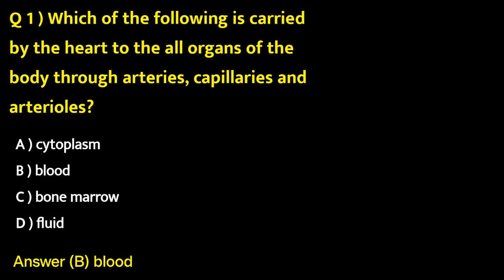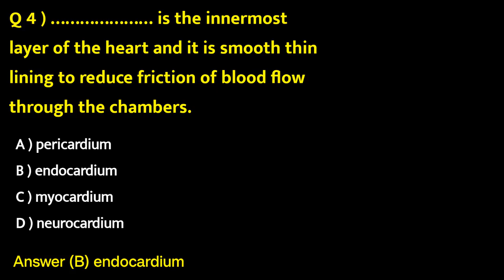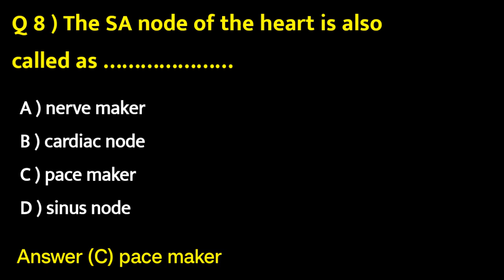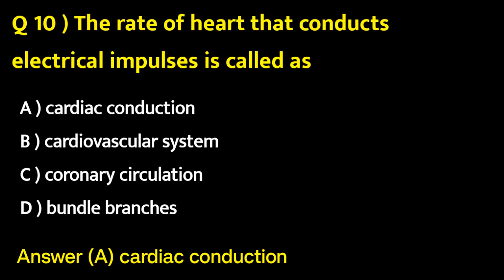MCQ Topic "Heart" for upcoming JHI examination. PART 1/5